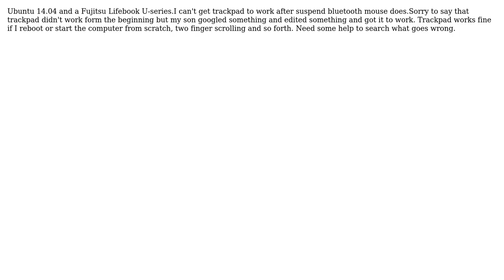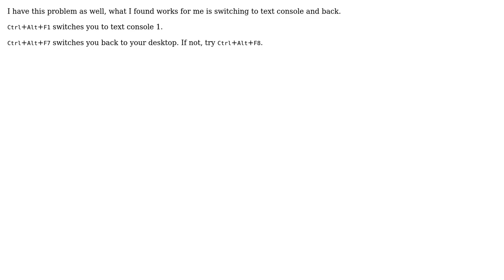Ubuntu: trackpad doesn't work after suspend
With thanks & praise to God, and with thanks to the many people who have made this project possible! | Content (except music & images) licensed under cc by-sa 3.0 | Music | Images & others | With thanks to user john kieran user Johan Wiksten user Eliah Kagan and the Stack Exchange Network Trademarks are property of their respective owners. You are responsible for your own actions.